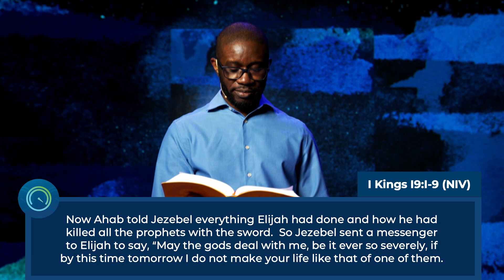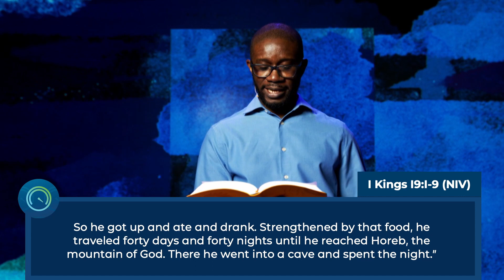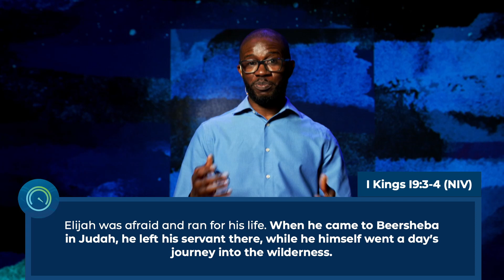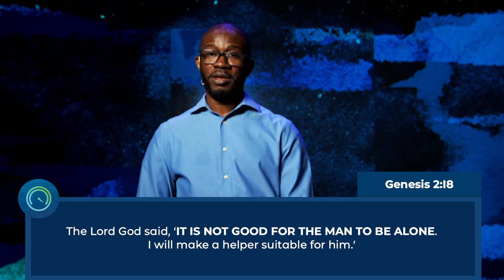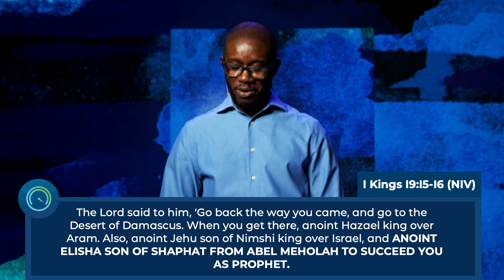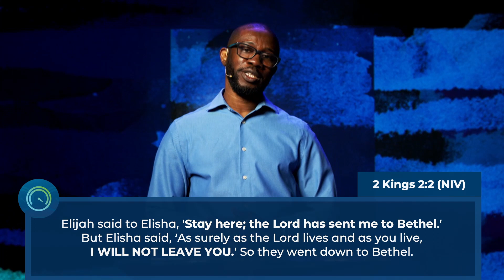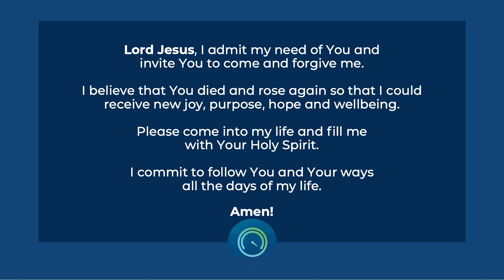The Wellbeing Journey - Relational Wellbeing - Pelumi Aworinde - Sunday 14th February 2021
As part of The Wellness Journey preaching series, we hear from Pelumi Aworinde, our Kerith Bracknell Site Pastor. This preaching series follows the 50 day devotional book 'The Wellness Journey', including small groups meeting during the week to explore our holistic wellness - including physical, emotional, spiritual, relational, financial and vocational. The book was written by Dave Smith, a pastor in the UK.

Kerith Community Church are a group of people that meet in 4 different locations - Bracknell, Blackwater Valley, Windsor and West Wight. We exist to help people find their way back to God through communities growing in their love for God and their love for people.

- a regular blog from our Senior Pastor. - a 15 minute time of prayer and reflection every weekday at 6:45am, on facebook live.